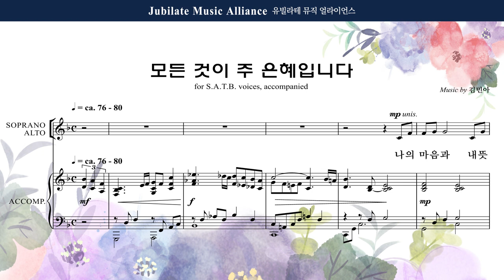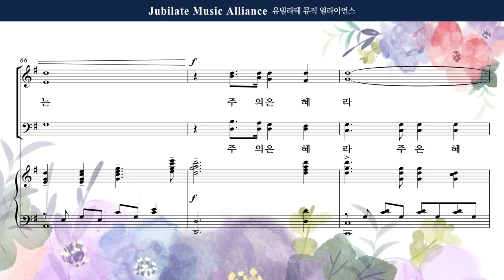[유빌라테] 유빌라테 명품성가 37집 28. 김민아 - 모든 것이 주 은혜입니다 - Soprano